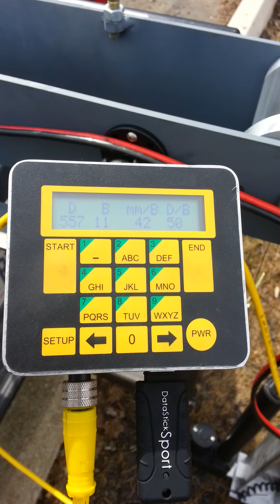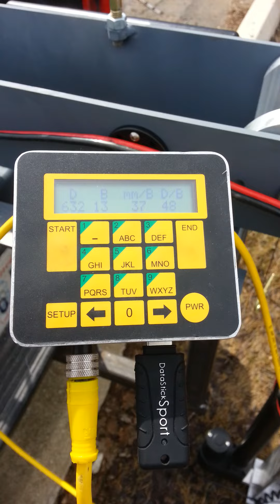SAPPER HD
Test run of SAPPER without cover.